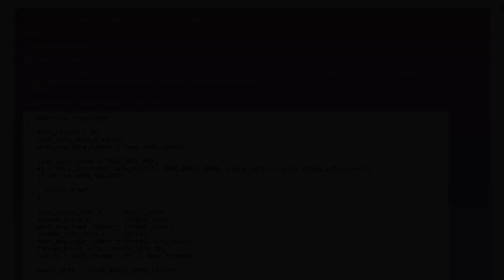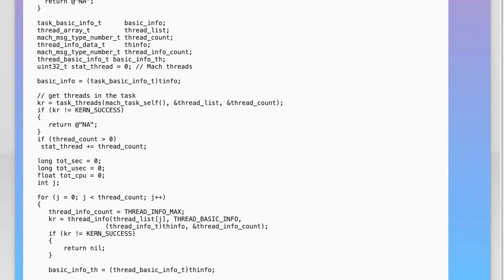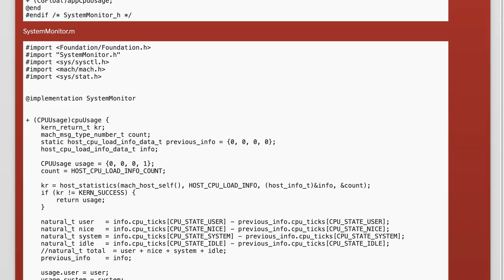Get detailed iOS CPU usage with different states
ios: Get detailed iOS CPU usage with different states

Related to: ios, objective-c, swift, cpu-usage